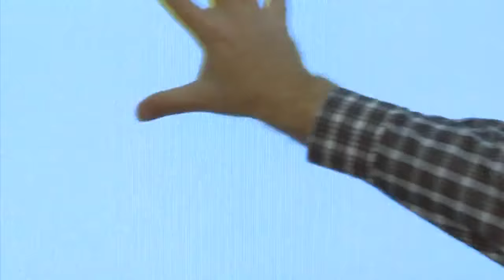Breves Informativas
LLÁMENOS GRATIS DESDE EE.UU:
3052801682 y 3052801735